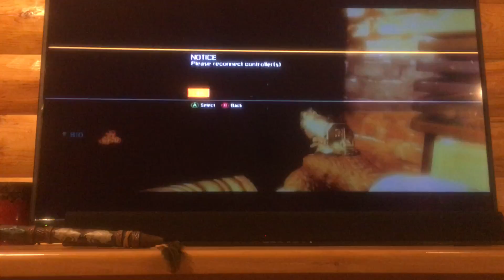July 30, 2016